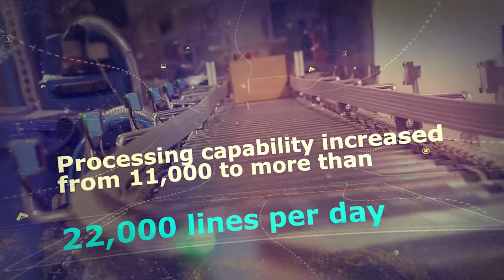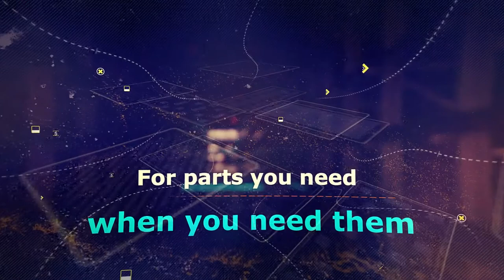Ft. Worth Distribution Center with Digitally Enabled Expansion — Allied Electronics & Automation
Allied’s newly expanded distribution center features:
·        A 520,000 square-foot total footprint with immediate capacity for 400,000 stocked products and space to expand to more than 800,000 stocked products in the future;
·        A high-density warehouse area equipped with the latest KNAPP automated order, storage and retrieval (OSR), RFID pocket sortation, and goods-to-person (GTP) systems that can pick products from 118,000 different locations and deliver them automatically to one of 35 new picking stations;
·        Automated box erector machines and robotic packing stations that precisely fit packages to each order’s size and content, speeding up the shipping process and significantly reducing packaging waste;
·        Additional receiving stations to more quickly process inbound supplier products, along with a new boom conveyor system and high-traffic shipping lanes for efficient transfer of completed packages onto outbound transportation, and;
·        A spacious and automated new will call center to facilitate easy product pickups for local customers.